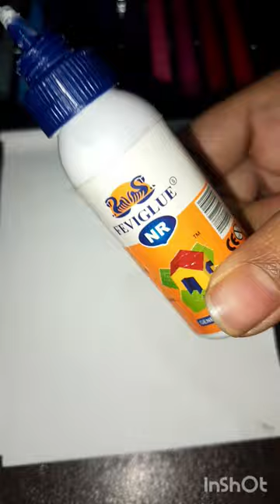Aum nomo shivay aum art